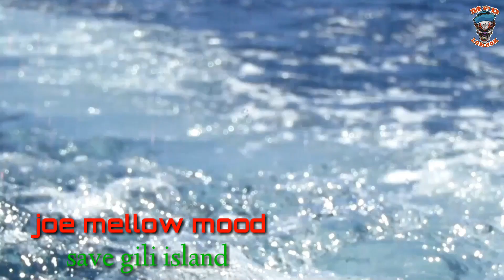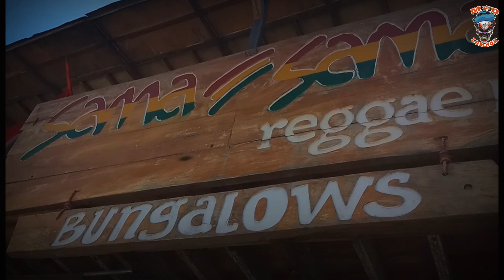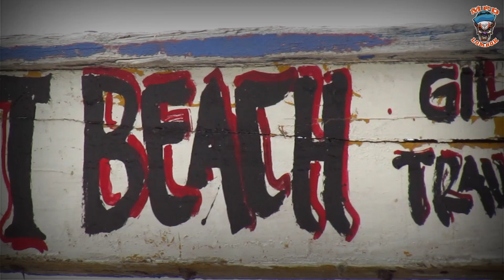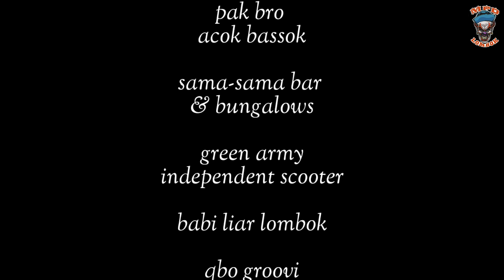Vespa terumbu karang gili trawangan lombok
Wisata bawah laut